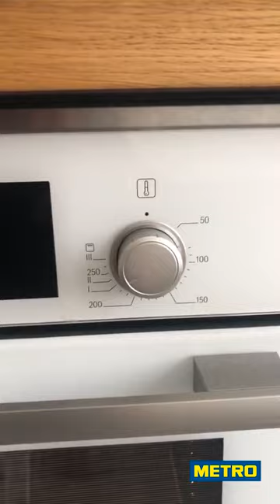Следуйте за шефом. Готовим вместе с Александром Волковым-Медведевым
Регулярно просматривая видео на нашем канале, вы наверняка уже многому научились. Предлагаем не останавливаться на достигнутом и продолжить развивать ваши кулинарные навыки. Welcome на кухню к мастеру своего дела – шефу Александру Волкову-Медведеву! Он приготовит салат из запеченных овощей с брынзой и рыбу в углях со спаржей. Скорее нажимайте Play.

Салат из запеченных овощей с брынзой

Ингредиенты:

Перец болгарский красный – 1 шт.
Перец болгарский желтый – 1 шт.
Помидоры сладкие (лучше узбекские) – 2 шт. (примерно 200 г)
Кабачок/цукини – 1 шт.
Красный плоский лук (ялтинский) – 2 шт.
Баклажан – 2 шт.
Руккола – 100 г
Брынза сертаки – 1 пачка
Масло оливковое экстра верджин – 100 г
Уксус красный винный – 30 г

Все овощи, кроме томатов, запечь в углях до обугливания кожицы. Затем сложить в емкость и накрыть фольгой, после остывания очистить от кожи и нарезать средним кубиком 1х1 см. Томаты нарезать дольками и смешать с запеченными овощами. Заправить овощную смесь оливковым маслом и красным уксусом, по вкусу посолить. В глубокую тарелку выложить овощи, сверху добавить рукколу и посыпать брынзой.

Рыба, запеченная в углях со спаржей, оливками и вином

Ингредиенты:

Дорадо или сибас весом 800-1000 г – 1 шт.
Спаржа толстая – 300 г
Оливки таджасские – 100 г
Масло сливочное – 80 г
Вино белое сухое – 100 г
Фольга пищевая
Орегано свежий – 20 г (или сухой – 1 г)

Рыбу филировать и удалить все кости. Спаржу очистить от твердых частей. У оливок удалить косточки, слегка порубить. На половину листа фольги выложить послойно спаржу, оливки, 1 филе рыбы кожей вниз, половину куска масла, порезанный орегано.

Сделать из фольги борта и налить вино. Затем соединить края фольги и завернуть, чтобы сок не выходил. Повторить со вторым филе. Должно получиться два конверта. Далее в раскаленные угли положить конверты и готовить 10 минут.